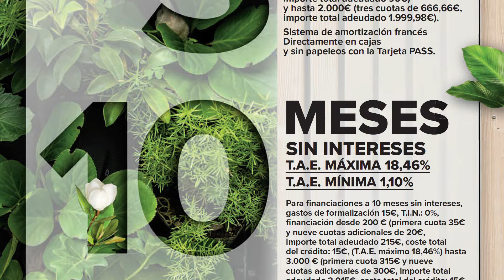🇪🇦 CARREFOUR ESPAÑA TODO JARDIN, PLANTAS BARBACOAS DEL 15 DE MARZO AL 17 DE ABRIL